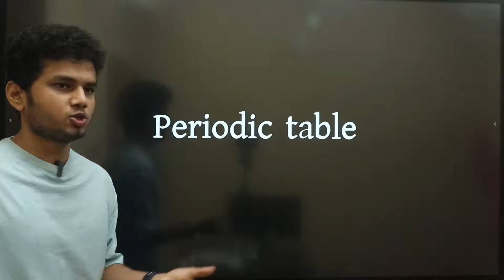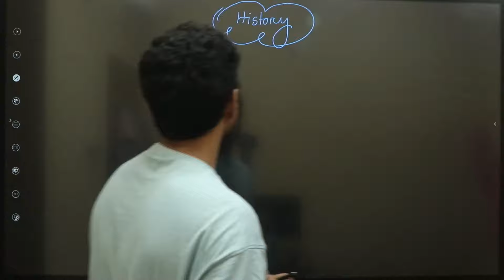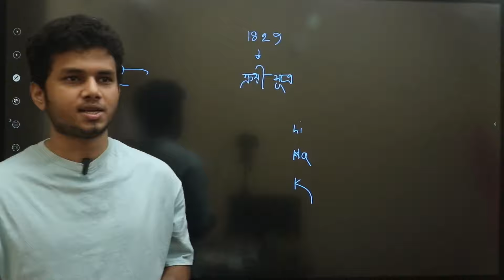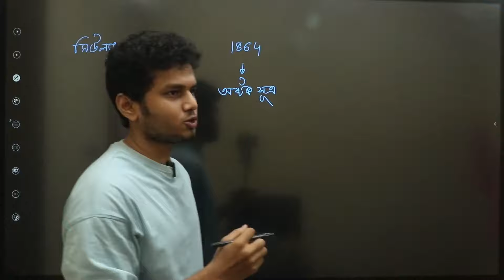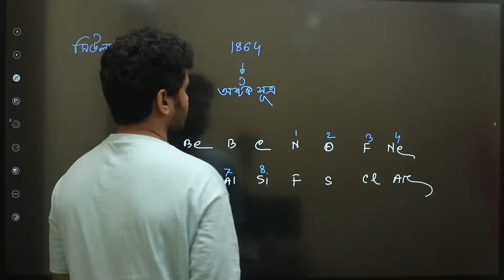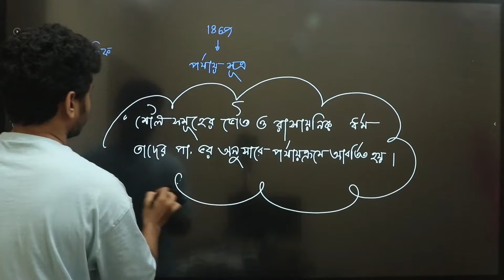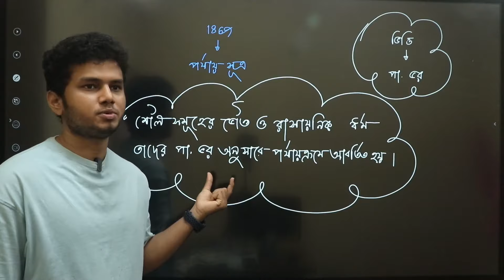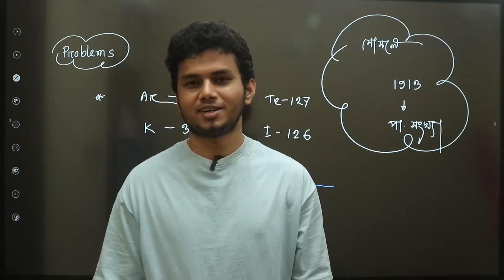01. History of Periodic Table (পর্যায় সারণির ইতিহাস)। মৌলের পর্যাবৃত্ত ধর্ম ও রাসায়নিক বন্ধন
শাওন রেজা
নটরডেম কলেজ
জেনেটিক ইঞ্জিনিয়ারিং, ঢাবি।